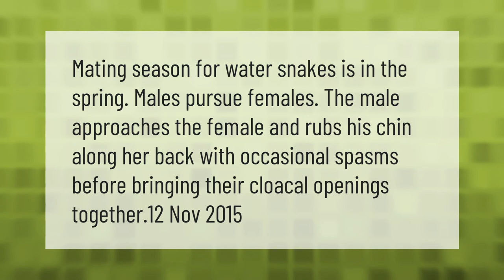How do snakes mate in the water?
00:00 - How do snakes mate in the water?
00:34 - Can water snakes kill you?

Laura S. Harris (2021, April 17.) How do snakes mate in the water?
    AskAbout.video/articles/How-do-snakes-mate-in-the-water-236831